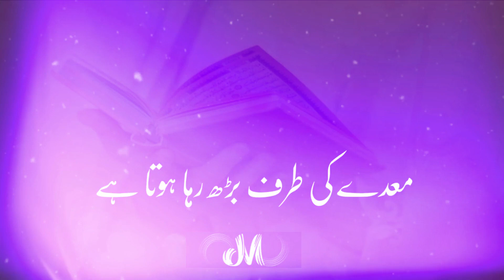Islamic WhatsApp status lRamzan Whatsap Status|Moulana. Saqib Raza Mustafai Bayan WhatsApp Status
Ramzan WhatsApp Status 2021 Ramzan Status  Ramzan Mubarak WhatsApp Status

ramzan status
ramzan status 2022
 ramzan status video
ramzan status song
ramzan status full screen
 ramzan status 2021
ramzan status ringtone
ramzan status naat